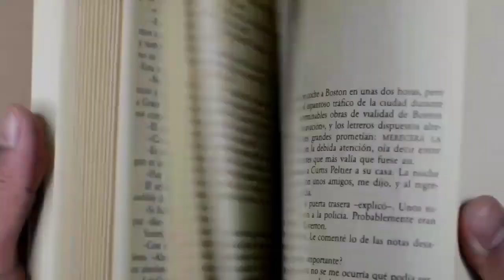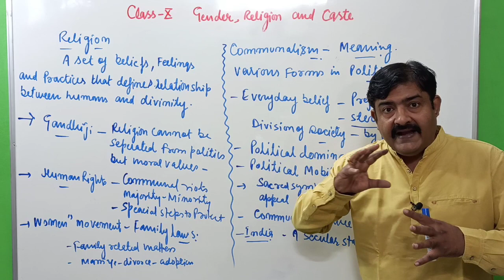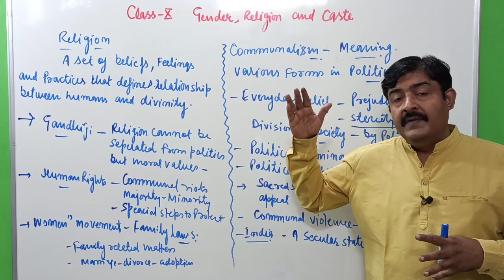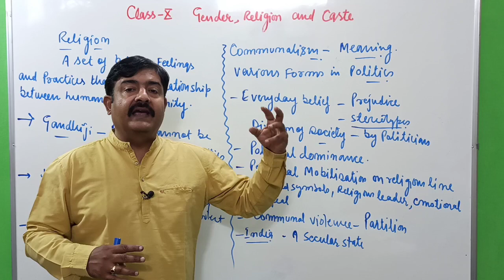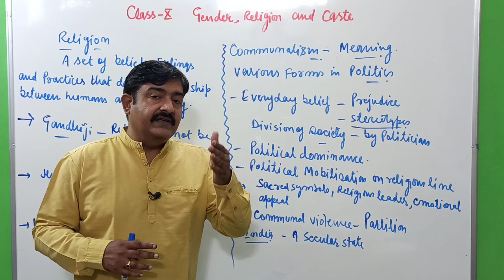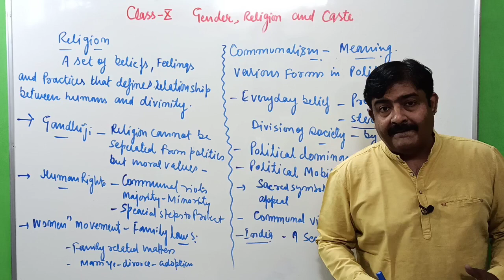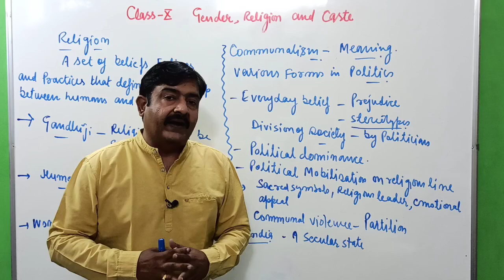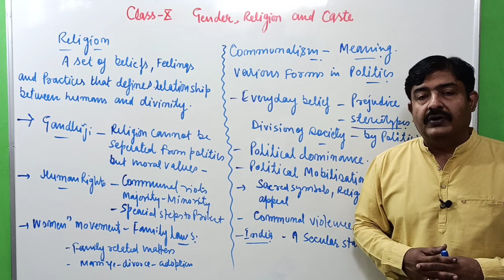10TH CLASS GENDER, RELIGION AND CASTE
BY DR.NEERAJ KANT
QUERY SOLVED:-
1. SOCIAL DIFFERENCE AND SOCIAL DIVISION MEANING.
2. MEANING OF GENDER.
3.TERMS :- SUFFERAGAT,SEXUAL DIVISION OF LABOUR, FEMINIST .
4. BASES ON WHICH WE CAN SAY THAT WOMEN ARE DISCRIMINATED AND DISADVANTEGED.
5.MEANING OF RELIGION.
6.COMMUNALISM MEANING AND VARIOUS FORM IN POLITICS.
7.INDIA IS A SECULAR STATE. EXPLANATION.
8. MEANING OF CASTE,
VARIOUS FORMS IN POLITICS,
ELECTIONS ARE NOT ALL ABOUT CASTE,
POLITICS WITHIN CASTE.